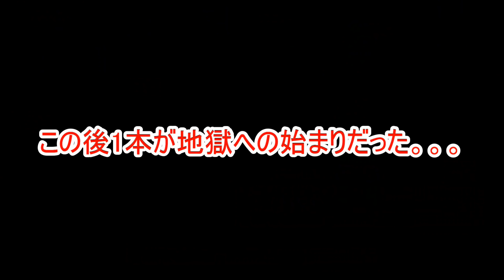【ドラクエ10】輝天のかまで大逆転！1発400マンゴールドのミニゲーム！